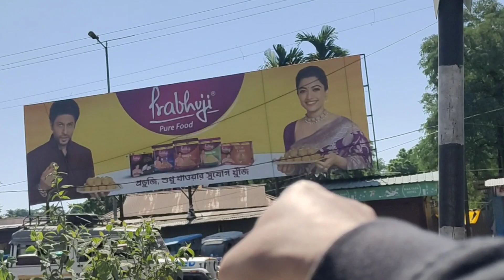DASHAIN ke tika k liye Gaye mama ke Ghar😵‍💫 NITISHA KA HALAT KHARAB | NITEN S VLOG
credit ✨

video record - @VivoIndiaOfficial  Vivo v20
thumbnail -picart

🫶🏾keep watching

channel pei naye ho toh SHARE ❤️🫰